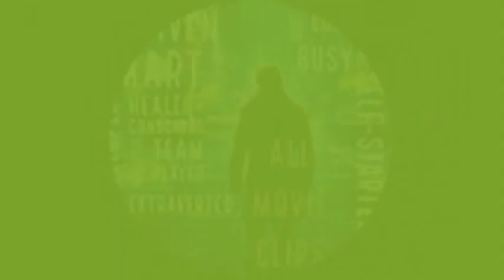Elephant White movieclip 16 Thanks for Nu Image Millennium Films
Thanks for Nu Image Millennium Films